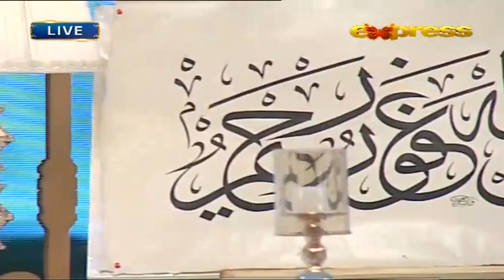Yaar e Gaar Ka Rutba | Naat | Piyara Ramzan | Sehar Transmission | IR2T